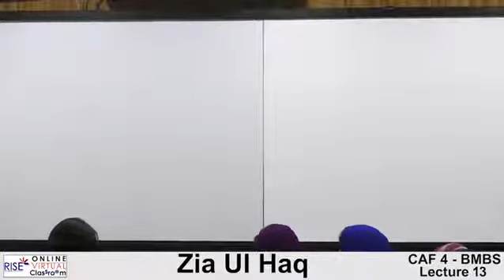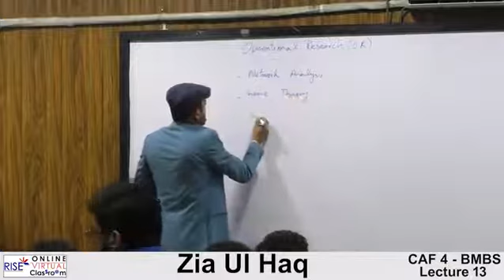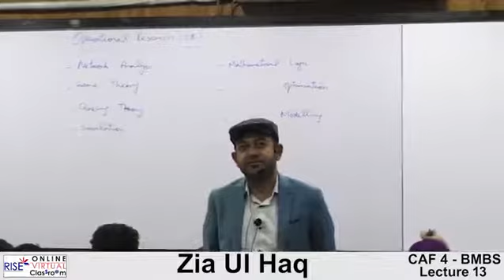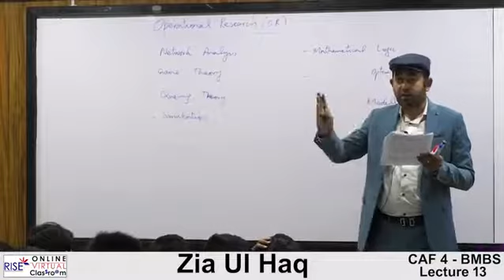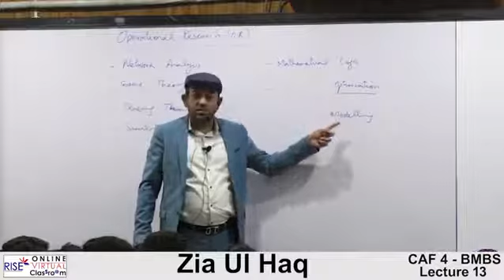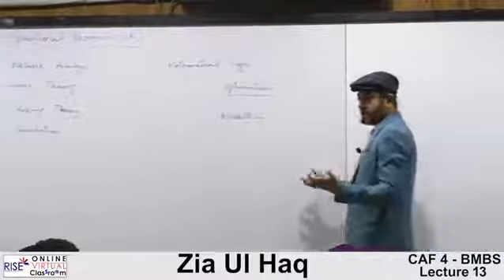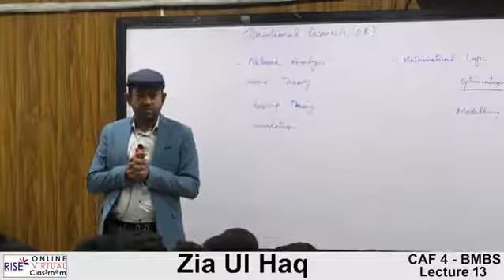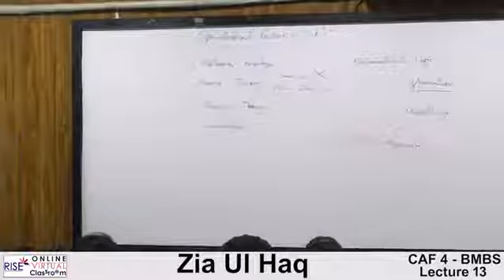Caf-04 Bmbs| Lecture no 13|Sir Zia ul haq| Ca lectures